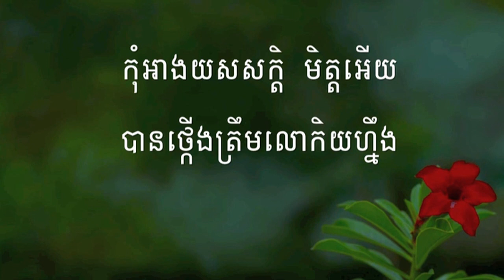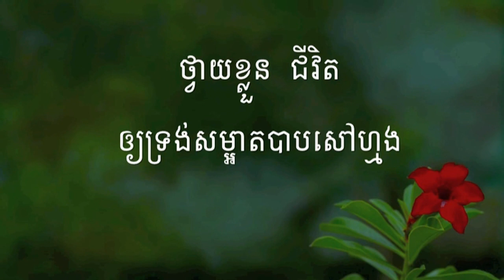122 កុំអាងមិត្តអើយ សាច់ភ្លេង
122 កុំអាងមិត្តអើយ | Don t Be on Your Own

សូមព្រះប្រទានពរ!!